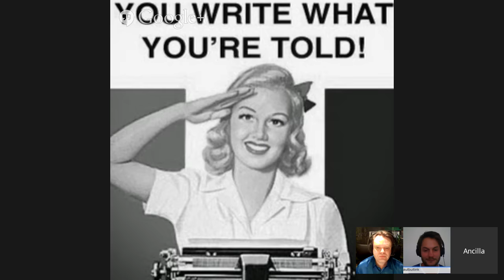Rick Falkvinge and Ancilla Tilia on ledger wars, civil liberties and more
In this week's hangout our guest is bitcoin advocate Rick Falkvinge, founder of the Pirate Party and author of 'Swarmwise: The Tactical Manual to Changing the World' to talk about crypto-currencies, ledger conflicts, civil liberties, freedom of speech, pirates and more. Show will be hosted by regular host Paul Buitink and former model and privacy activist Ancilla Tilia.